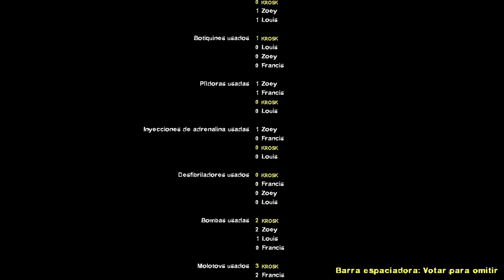Left 4 Dead 2 - Death Toll (Rescue Gameplay)